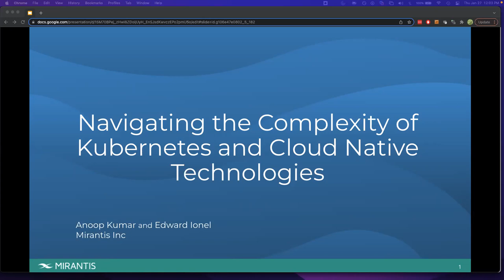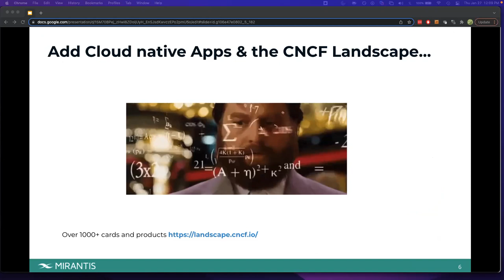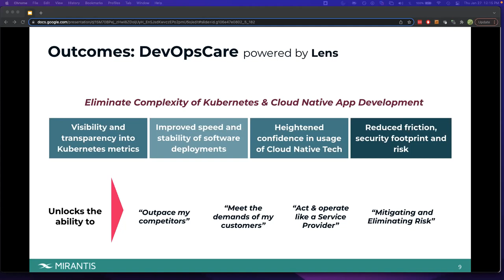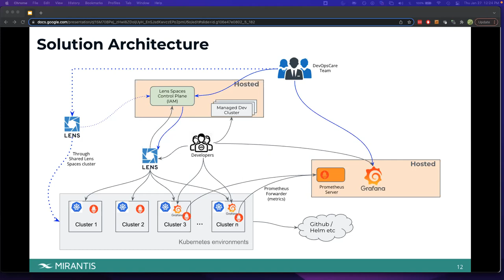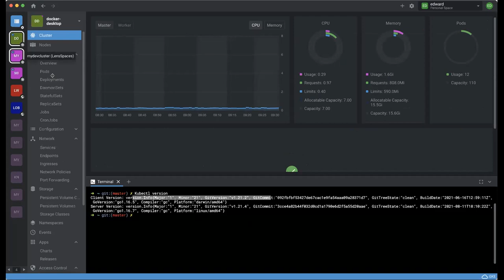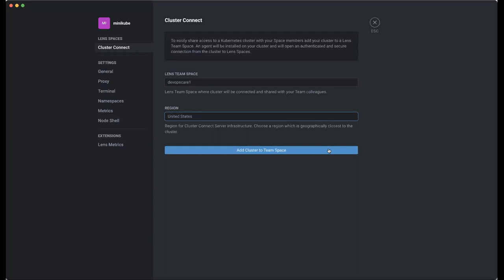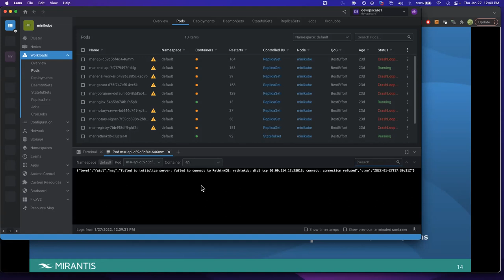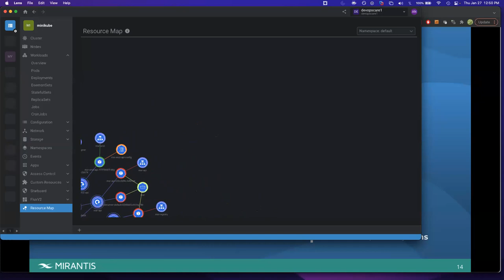LF Live Webinar: Navigating The Complexity Of Kubernetes And Cloud Native Technologies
Today the adoption of cloud-native technologies is rapidly growing as organizations look to accelerate their digital transformation strategy. Adopting Kubernetes is a core part of that journey to increase agility and accelerate time-to-value.

Embarking on the cloud-native journey leveraging Kubernetes is arduous, especially as developers navigate the burgeoning complexity of Kubernetes and cloud native technologies. Developers are not only focused on developing applications, they have the added responsibility for shipping and running them in all environments. They also need to keep up with the latest technology and know which tools to invest in, adding immense pressure to an already increased workload.

Additionally, operational challenges often arise around increasing complexity between the initial deployment of clusters and securing, monitoring, and running cloud native applications in production at scale. Navigating this phase is complicated which increases the risk to the organization and impacts developer productivity.

At Mirantis, we understand these challenges and have felt this pain. Lens Autopilot is designed to address your challenges and ease the burden. In this webinar, Anoop Kumar will provide insights into:

- An overview of Lens Autopilot and its powerful capabilities
- Seamless visibility into monitoring, managing and securing your cloud native applications
- Automation in CI/CD and policy-based best practices so developers can go back to building world-class applications

You will leave this webinar with a full understanding of Lens Autopilot and how it will help you navigate your cloud-native journey with ease.